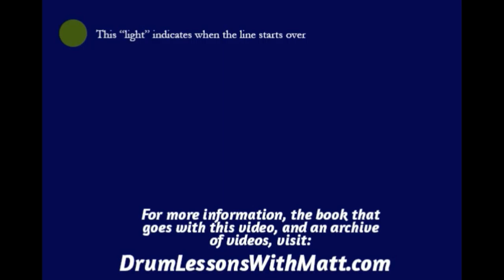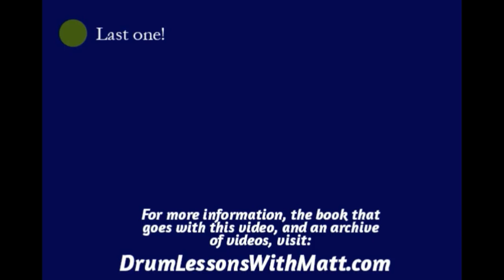Hi Hat, Snare and Bass Page 6, Line 9, 140bpm